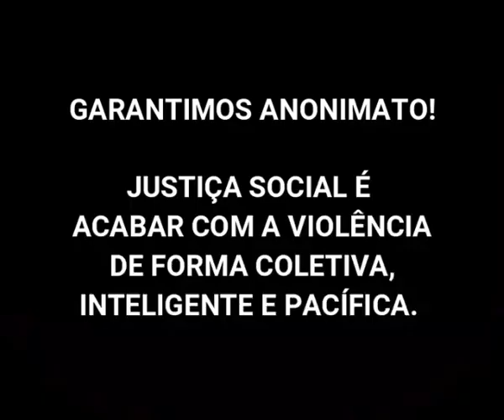João de Deus acusado de crimes terríveis!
Tráfico de bebês e escravidão de mulheres.Sabrina Bittencourt denuncia João de Deus.A ativista Sabrina Bittencourt, uma das principais responsáveis por divulgar as denúncias contra João Teixeira de Faria, conhecido como João de Deus, publicou na última semana este vídeo denunciando o médium por mais crimes, além das centenas de denúncias de abusos sexuais.
Na publicação, compartilhada nas redes sociais, ela afirma ter descoberto a existência de uma rede de tráfico de bebês chefiada por João de Deus e que, além disso, garotas de 14 a 18 anos, na maioria negras e de baixa renda, teriam sido usadas como escravas sexuais.

A ativista afirma, no vídeo, que conseguiu contato com mães que teriam adotados os filhos dessas mulheres em pelo menos três continentes. E pediu ajuda das autoridades para apurar melhor o esquema.

Ainda de acordo com o vídeo, a quadrilha se aproximava de mulheres jovens e oferecia dinheiro para que elas fossem escravas sexuais em garimpos ilegais que pertenceriam ao médium em Goiás e no norte de Minas. Os filhos dessas mulheres seriam então vendidos ao exterior.

Fonte: R7